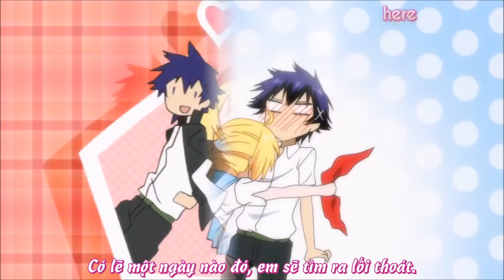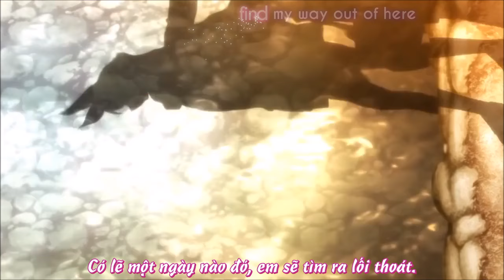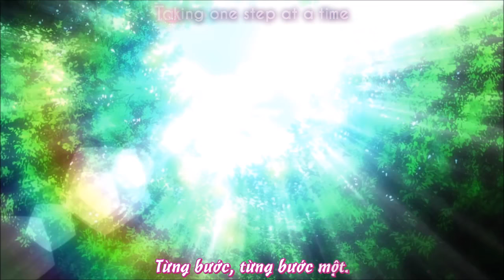[Vietsub - Kara] Raku x Chitoge ~ Love Moments ~ Just One Girl - Fujiwara Sakura (Nise Koi AMV)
Trans: Isabella
Edit: HellZ
Time: Isabella
Encode: HellZ
Song: Just One Girl - Fujiwara Sakura
AMV: Nise Koi